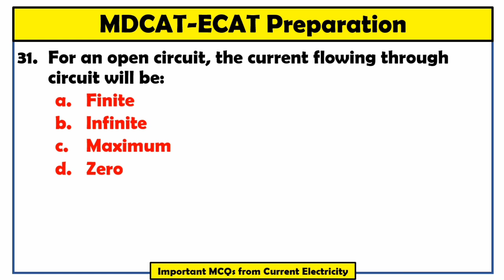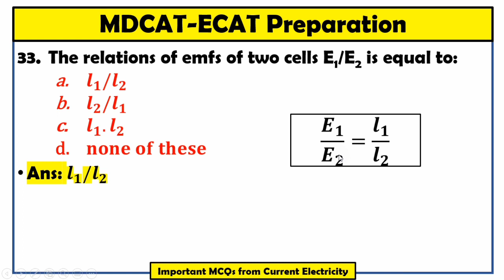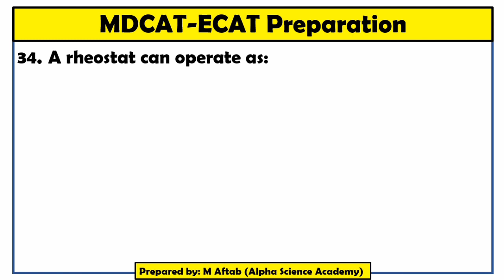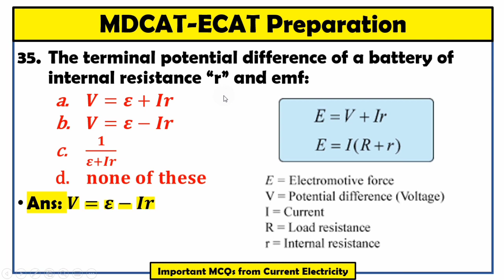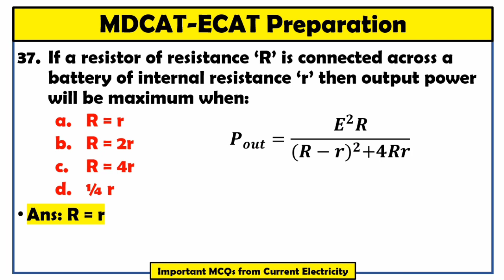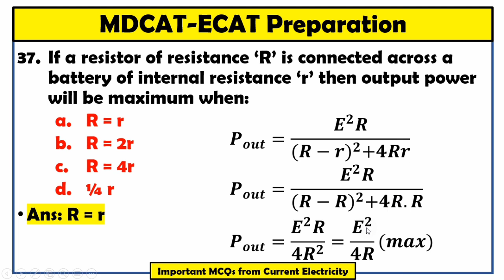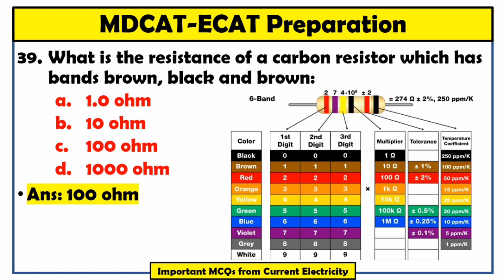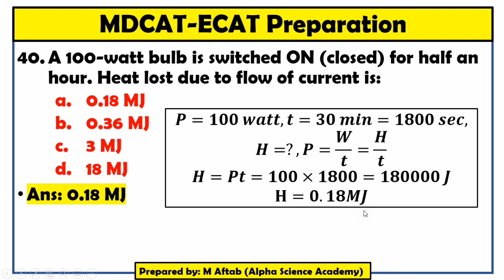Top 50 MCQs of Current_Electricity with Solutions (Part 4)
This is 4th video of chapter 13 that is current electricity. This is a part of our newly launched season 1 of “Entry Tests and Exams Preparations”. We have planned it to complete in 50 videos. Each video of this season will constitute 10 MCQs with solution and discussion. In upcoming seasons, we shall work on short questions and then the numerical problems of physics and later on, this will be done on same parameters for other subjects like English, Biology and Chemistry. We need your prayers, feedback and suggestions. We shall be looking forward for the better ideas and comments from your side.